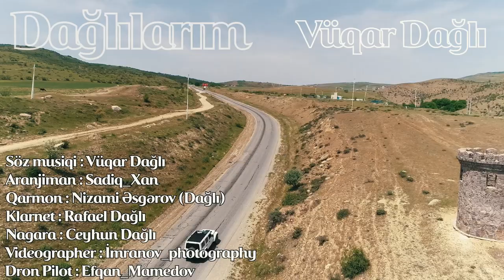Vüqar Dağlı - Dağlılarım Klip 2023 Yeni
Vüqar Dağlı rəsmi YouTube kanalı

Vüqar Dağlı - Dağlılarım

Söz/mus: Vüqar Dağlı
Aranjiman: Sadiq Xan
Qarmon: Nizami Əsgərov (Dağlı)
Klarnet: Rafael Dağlı
Nağara: Ceyhun Dağlı
Videographer: İmranov photography
Dron Pilot: Əfqan Mamedov

Vüqar Dağlıya məxsus ən yeni mahnılar bu kanalda.
Bütün hüquqlar "Müəlliflik hüququ və əlaqəli hüquqlar haqqında" Azərbaycan Respublikasının Qanunun bütün maddələri ilə qorunur.

Bizi izlədiyiniz üçün təşəkkür edirik...